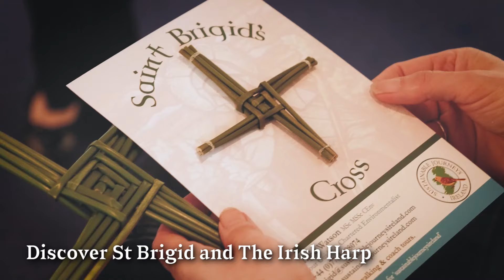Killeavy Castle Estate Experiences - Visit Mourne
During your stay with us at Killeavy Castle Hotel, there are lots you can experience and do no matter where your interests lie.

For those who like exploring the great outdoors, you can pull on your walking shoes and take in the sights from walking the Mourne Mountains.
If activities are more your thing, experience some local and traditional experiences like tasting some traditional Irish Poitin at Killowen Distillery, creating Celtic art to learning new skills like Irish dancing, Ulster bread making, and woodturning.

For history lovers, you can learn the history of the area as well as the history of St Patrick and Saint Brigid.

There's truly something for everyone when you visit the Killeavy Castle Estate.

Killeavy Castle Estate can be found in County Armagh, Northern Ireland.

Killeavy Castle Hotel is known as one of the best hotels with a spa in Northern Ireland and we pride ourselves on providing our guests the highest quality hotel experiences.

Whether you are looking for a weekend break or somewhere for your special wedding day, we have all you need and our team is ready to help.